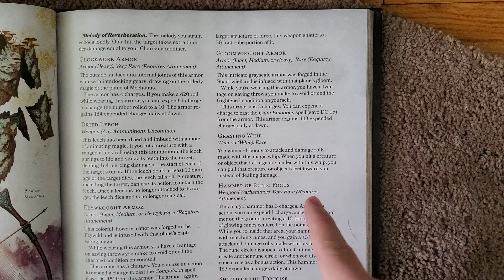D&D | Grasping Whip Review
Book To Find It In: The Book Of Many Things